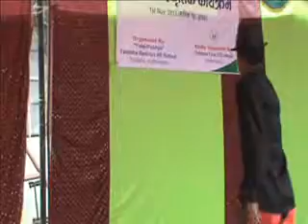Robot Dance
SUJAN SHESTHA